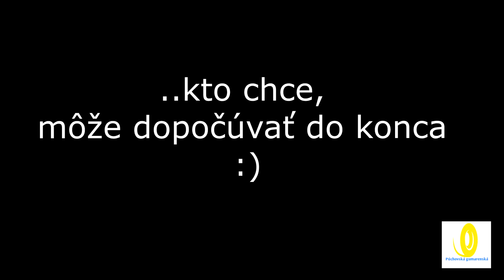#10 Vianočná kompilácia púchovská gumarenská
sviatočný špeciál o snehu, darčekoch a svetlách

Prosím Vaše komentáre a lajky

Kto dá DIS , nech láskavo napíše za čo ;)

Pokiaľ moje video ovplyvnilo aspoň len jedného z Vás, má moja práca zmysel. Cieľom je posunúť skúsenosti zážitky z ciest ďaľej a ukázať situáciu na cestách a urobiť z nich lepšie a bezpečnejšie miesto. Nejde o zosmiešňovanie! Pokiaľ máš nejaké zaujímavé videá, fotografie a zážitky z ciest a chceš ich posunúť ďalej, posielaj na email